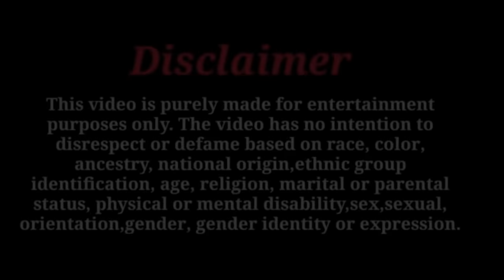क्या हुआ इस लड़की के साथ || Kausar Khan